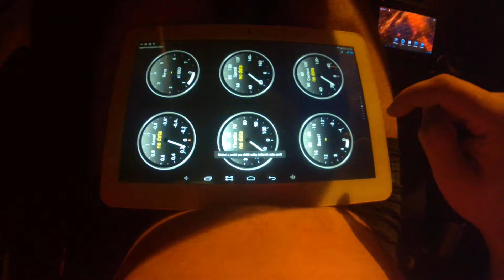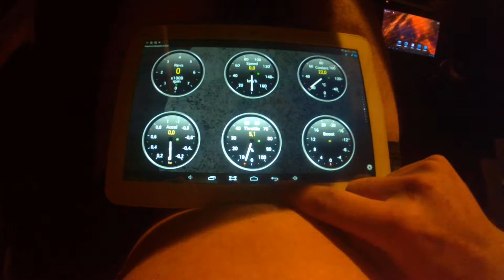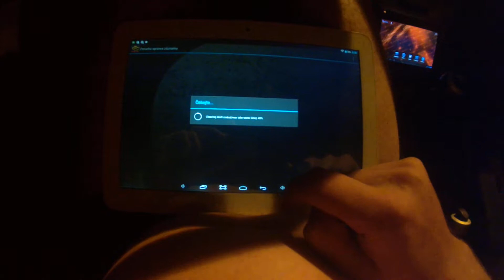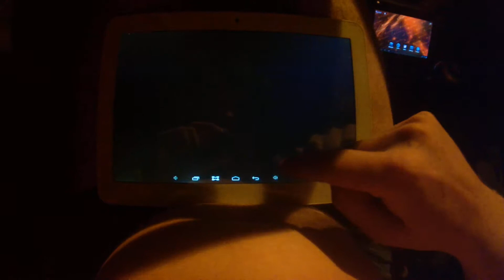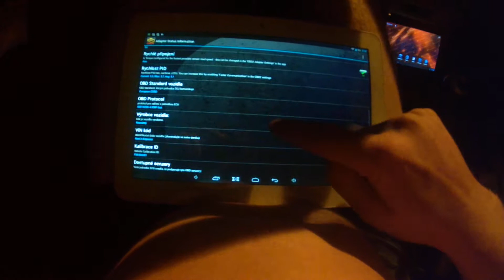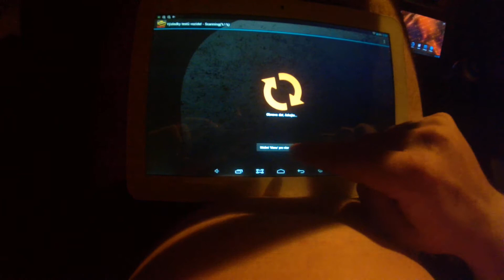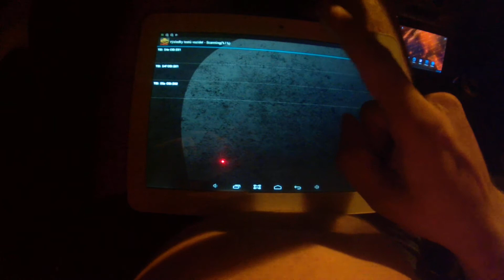Fiat 1,8 HGT trochu toho šťourání v ECU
mapa nahraná a zálohovaná :-)